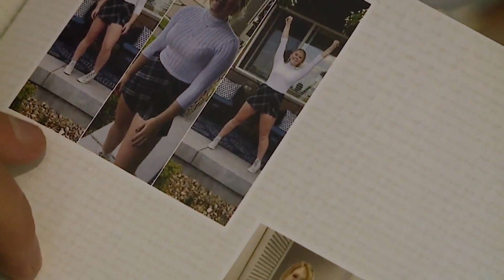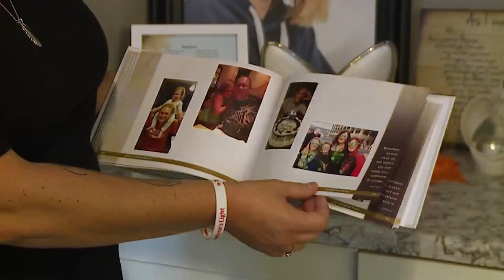Family who lost teen to fentanyl to ‘Light up the Night’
A Greeley family is sharing their story in hopes of saving lives and steering kids away from the danger of illicit fentanyl. Samantha Spitz hears from the family of Jaydynn Hogan about their Light up the Night event this weekend.